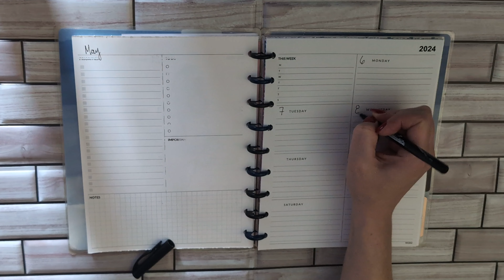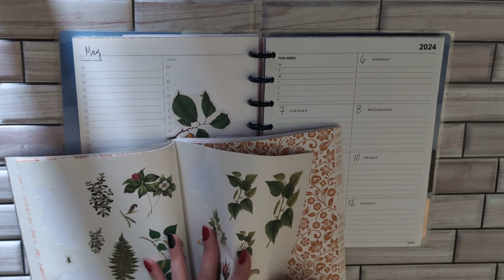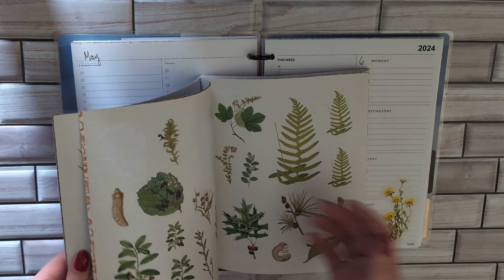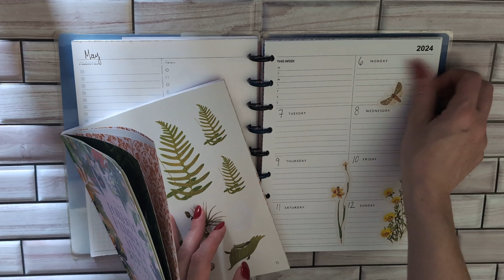Weekly Planning April 29th May 4th 2024 Plan with Me Happy Planner Dashboard Layout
My goal is to bring relatable and inspirational content to my channel for you to enjoy, whether its cleaning, planning or something else entirely I enjoy what I do.

 I am not sponsored and all opinions are of my own.

Stickerbooks can be found at Michaels, Joannes, 5 Below and Dollar Tree.